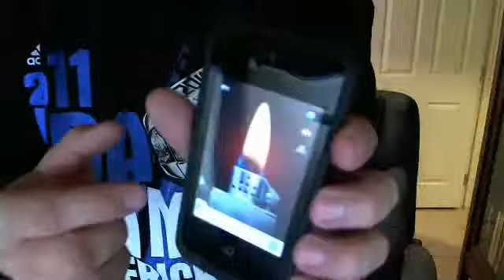Sorry About Wes's Mom